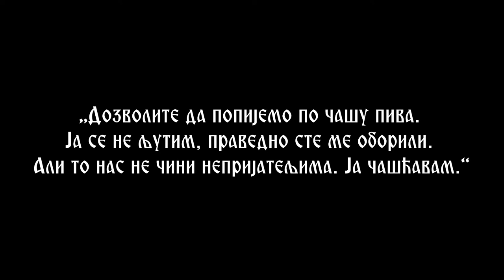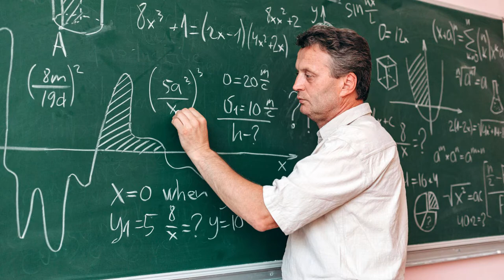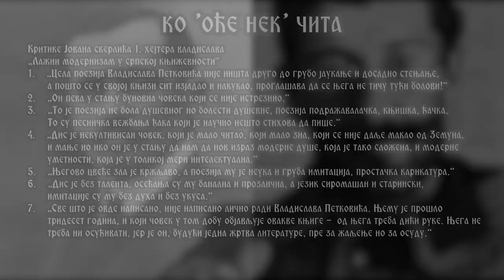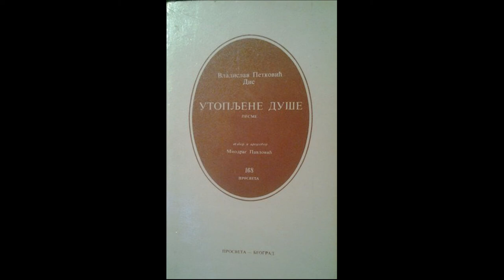Владислав Петковић Дис биографија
Живот Владислава препричан на кратак и донекле комичан начин. Поздрав за Пурпа.